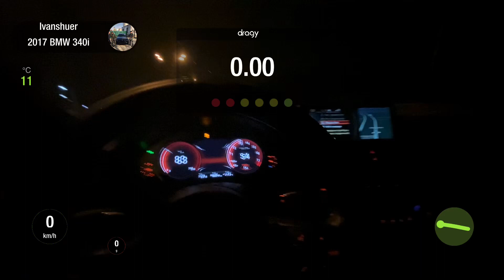BMW F30 340i RWD +JB4 map 4 (100-200)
(Замер динамики 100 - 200) BMW F30 340i RWD(задний привод) Свап из 320 в 340. +JB4 map 4. B58B30